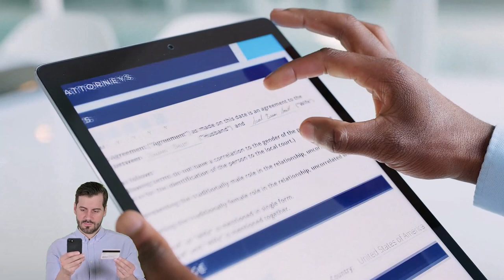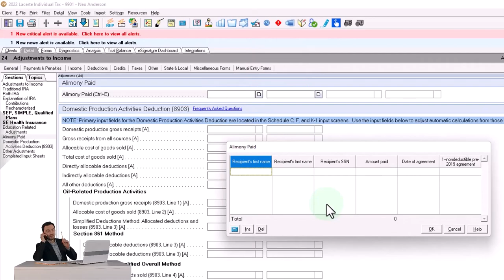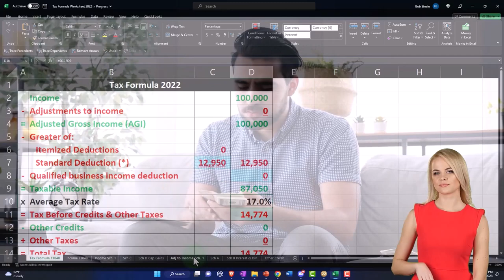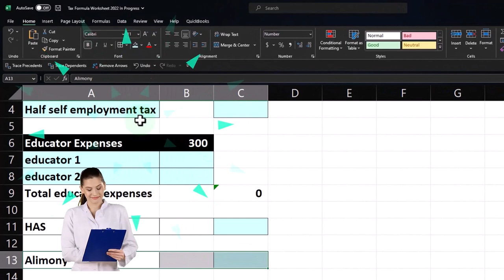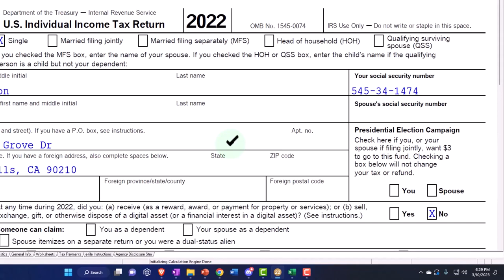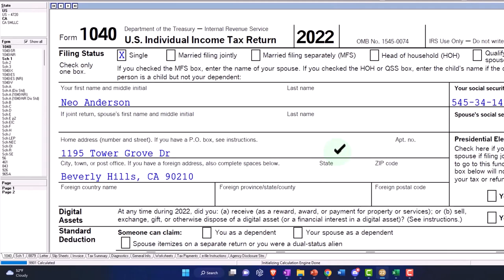Calculation of Early Withdrawal, Alimony Penalties Part 2- Income Tax 2023